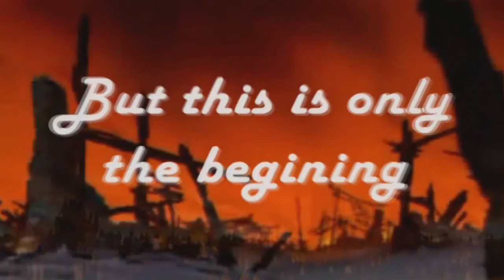Disney Vs Anime Villains War Part 2 Teaser Trailer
The first war is not over, but to show you the things that will happen in the second part. Enjoy and thanks Epickirby for the editing and crooping.